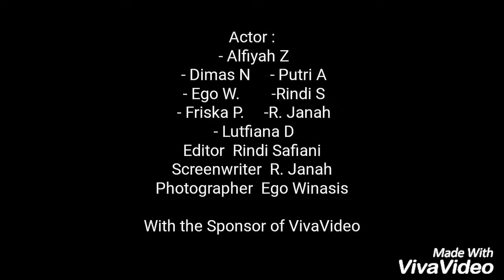Reaksi Cewe Ketika Diputusin present by AMAZING Film (Tkj 1 gen.13 , Smk 2 Tegal)